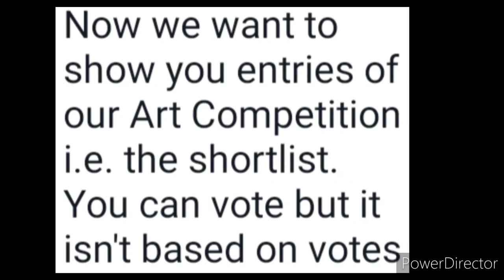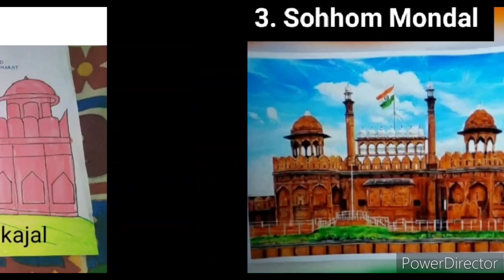Kavita Is Here Shortlist🥰Independence Day Drawing Competition Free Entry🏆🥇Win Trophies & Art Kits🇮🇳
Independence Day Drawing Competition 2022 Free🇮🇳Win Prizes & Certificate🏆🥇😱Online Competition 2022

kavita is here
kavita is here channel
drawing competition 2022 free entry
art competition 2022 August
independence day drawing competition 2022 free entry
independence day contest 2022

3 Best A4 size Drawing books set in affordable amount